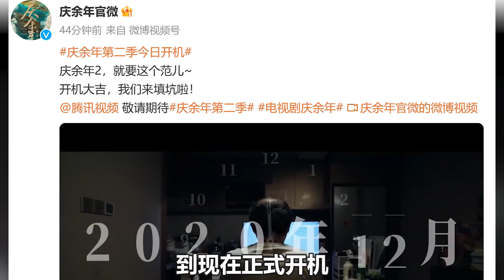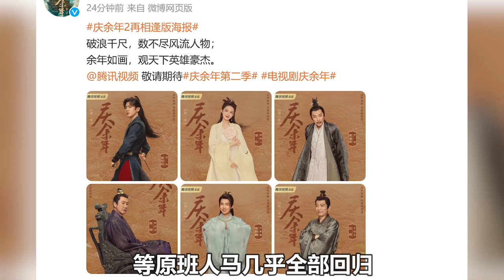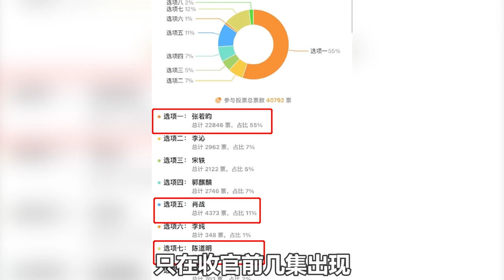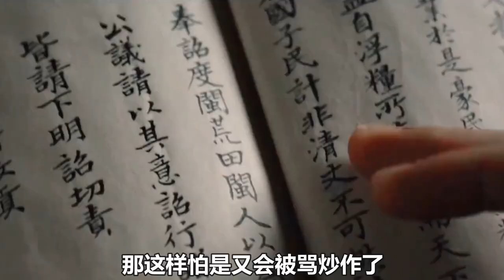《庆余年2》开机，范闲3年后终于醒了！张若昀等全员回归！花絮太赞了！